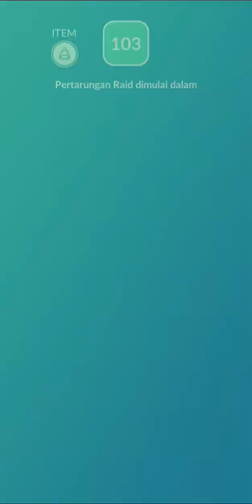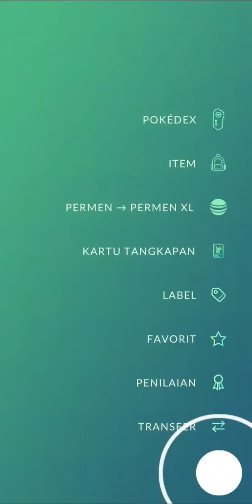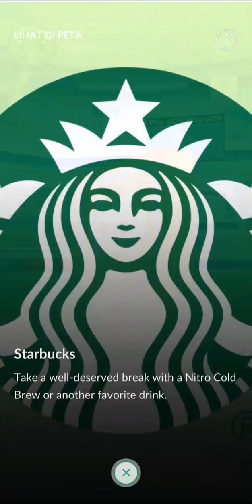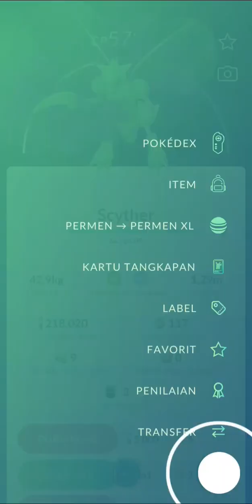High CP Weather Effect ~ Fast Raid Ultra Beast Pokemon Kartana nice✨️【Pokémon Go Gameplay】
Pokémon Go Gameplay playing pokemon go for a relaxing walk, fighting with team Rocket, Battle Gym Etc Gameplay✨️.

High CP Weather Effect ~ Fast Raid Kartana Ultra Beast Pokemon nicee✨️